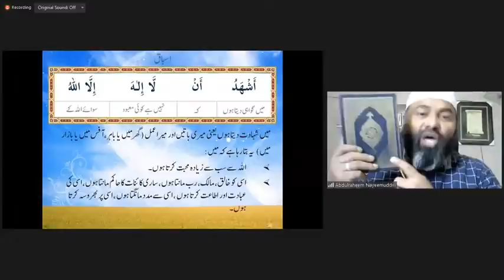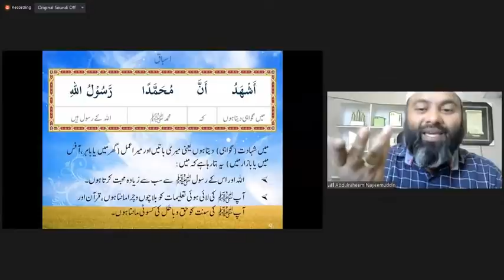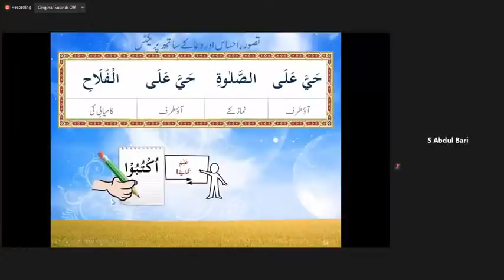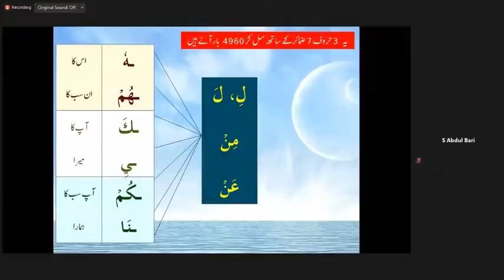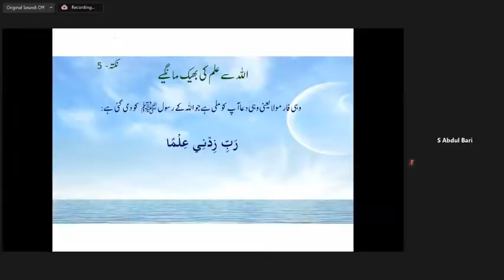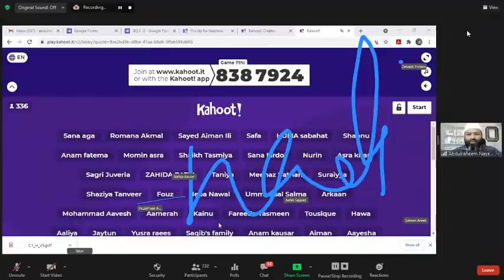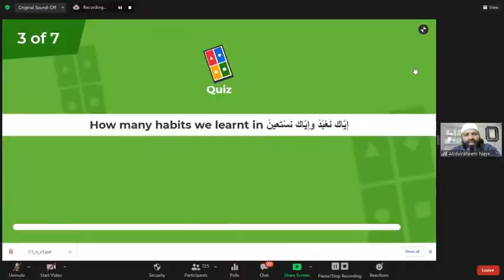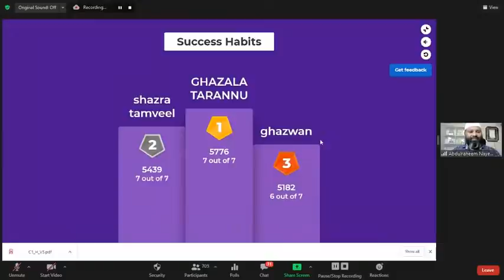Understand Quran Lecture Day-5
Understand Quran Lecture Day-4